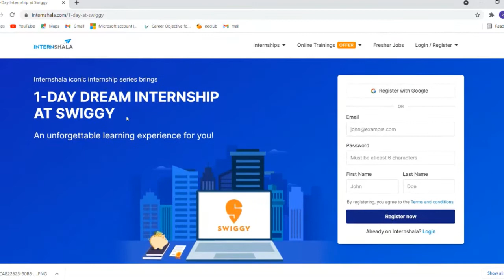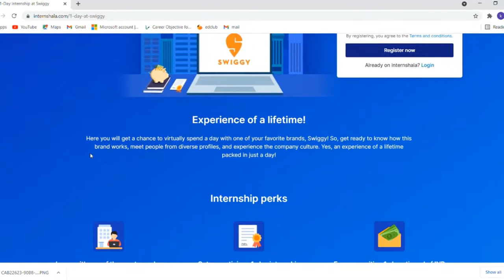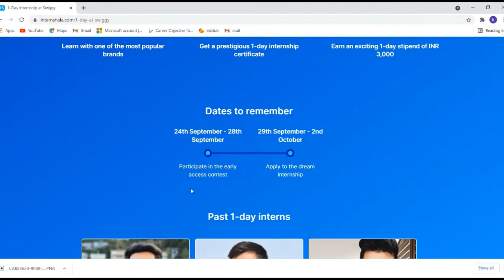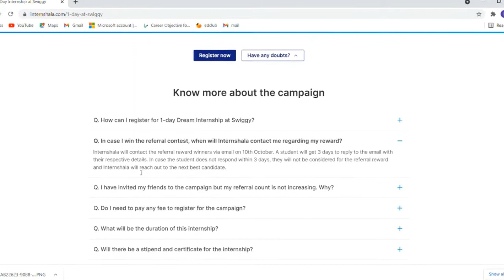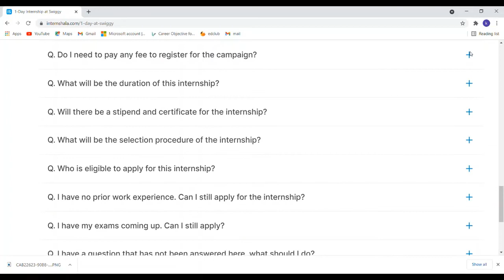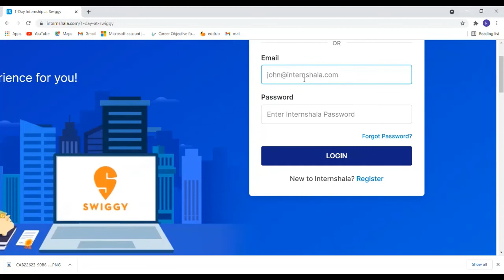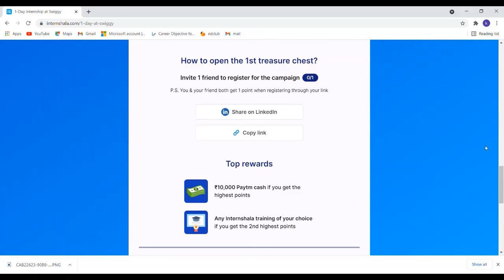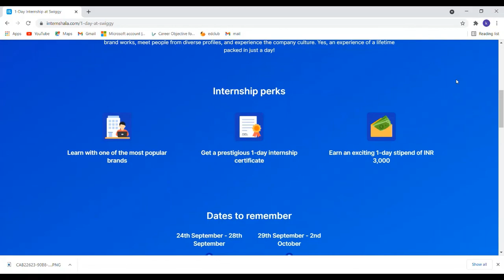Work From Home Internships | Swiggy One day Internship | Online Internships | PartTime Jobs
Work From Home  Internships | Swiggy One day Internship | Online Internships | PartTime Jobs | Swiggy Online Job for Students | Earn 3000 Per day | Internshala | EasyPeasy